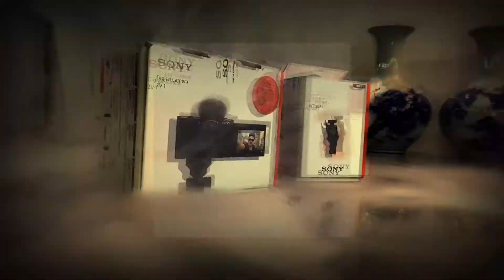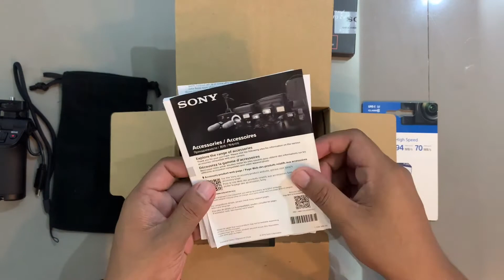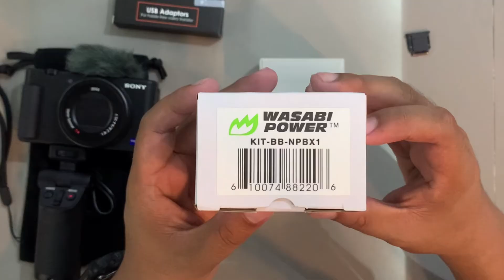SONY ZV-1 CAMERA UNBOXING | BRAD TV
Unboxing Sony ZV-1 Camera | BradTV